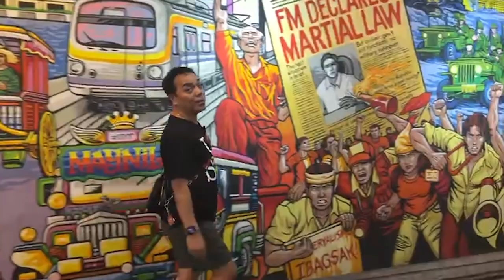TRASLACION NG NAZARENO NGAYONG 2023 (WALK OF FAITH) Quiapo | Romel Chika